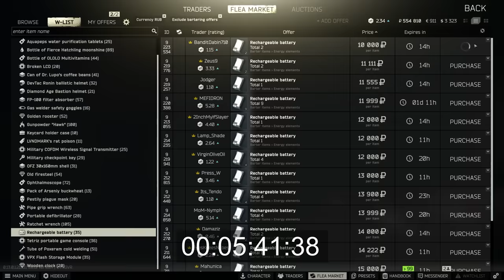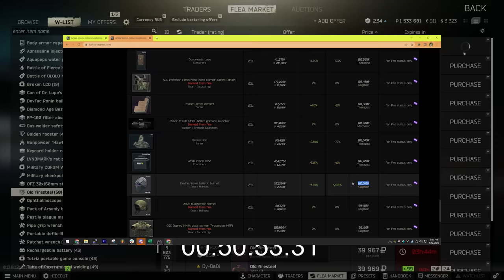Exit Camping Tarkov's Flea Market for 1mil+ Rubles/hr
which is worse - camping gate 3 or the flea market?